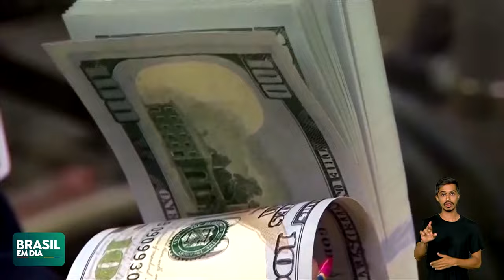GOVERNO CENTRAL REGISTRA DÉFICIT DE MAIS DE R$ 230 BILHÕES EM 2023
O Governo Central registrou déficit de mais de R$ 230 bilhões em 2023. O resultado foi impactado pela liberação, em dezembro, de R$ 92 bilhões em precatórios. Segundo o secretário do Tesouro Nacional, Rogério Ceron, o cenário é positivo para zerar o déficit fiscal em 2024.